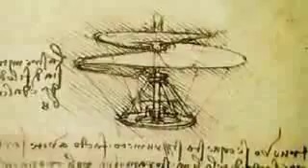The History of Science1